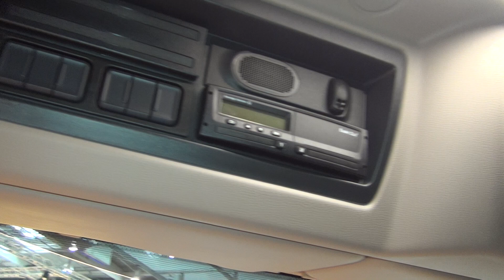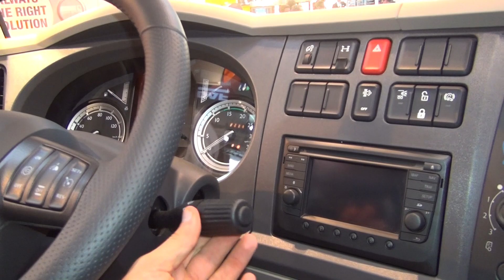DAF LF 210 (2015) Exterior and Interior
DAF LF 210 truck with Day Cab seen from outside and inside. Wheel formula is 4x2. Engine is Paccar PX-5, 4-cylinder, 157 kW, 213 HP at 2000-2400 rpm. Max torque 760 Nm at 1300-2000 rpm. Gearbox is 6-speed automatic. Wheelbase 4650 mm. Fuel tank 155 l, AdBlue tank 50 l.

The truck was presented at 2014 IAA commercial vehicles, Hannover, Germany - Thursday, 25 September - Thursday, 2 October 2014.